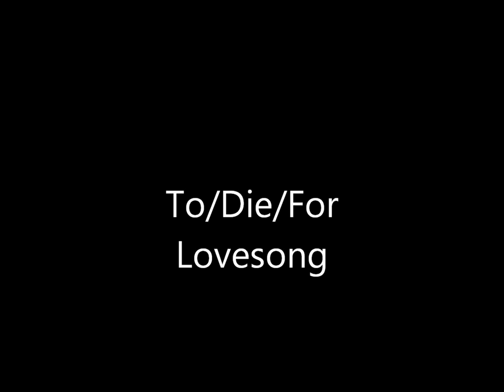To/Die/For lovesong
To/Die/For- "Lovesong" (The Cure cover).Released only on limited edition digipack version of SAMSARA album through MASSACRE RECORDS

recorded and mixed by Mikko Kauppi @ Sinsemilla studio

Peace,Love,Freedom and rock and rollah!